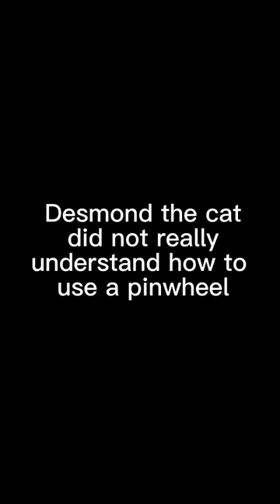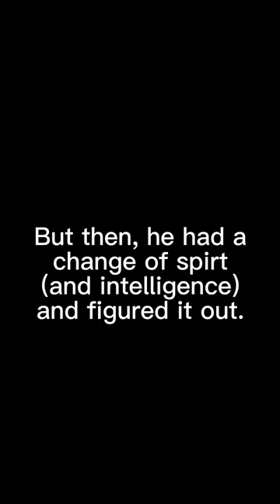A Pinwheel Discovery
A (semi) short starring Desmond, my cat, about his awakening involving a rainbow pinwheel.